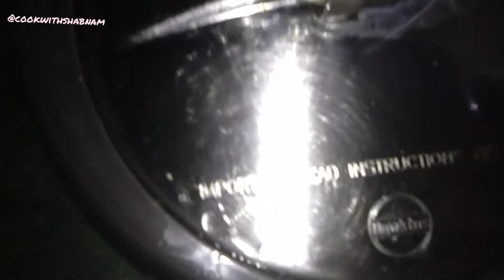Hotel style sambar recipe II vegetable samba recipe in hindi by cook with Shabnam.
Hotel style sambar recipe in Hindi by cook with Shabnam step by step.
It is very delicious and simple recipe.
We can eat with idli , Dosa , Vada and other food whatever you like to eat with Sambar.